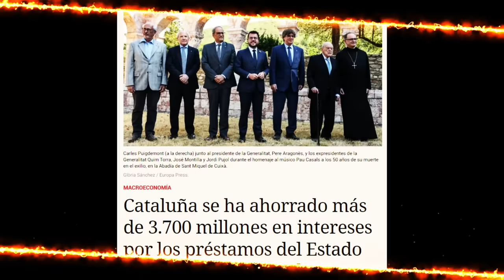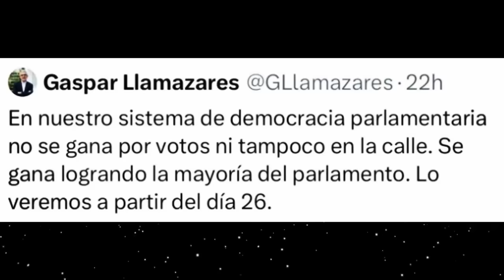GOLPE DE VOX EN CANTABRIA, GIRAUTA ARRASA A FEDERICO DEFENDIENDO A VOX Y LA INVESTIDURA DE FEIJÓO!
Triunfo de VOX en Cantabria derogando la ley de memoria demócratica, Girauta se cansa de Federico y lo arrasa y la investidura de Feijóo.